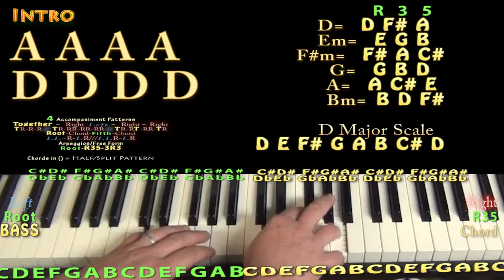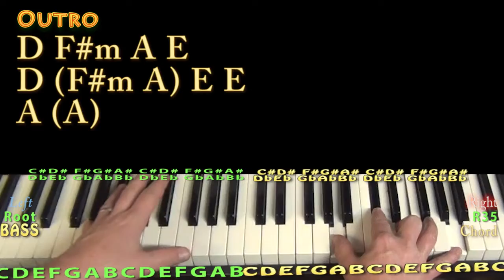We Know the Way (Moana) Jamtrack Chord Chart - A E D F#m